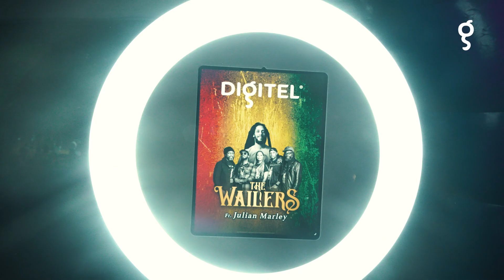Digitel en The Wailers, una experiencia legendaria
Como parte de su compromiso con la música y el entretenimiento Digitel estuvo presente en el concierto de "The Wailers"

Revive este momento al máximo, sin perderte ningún detalle.